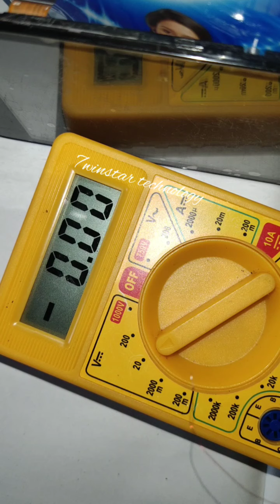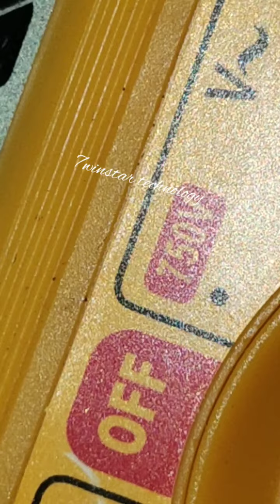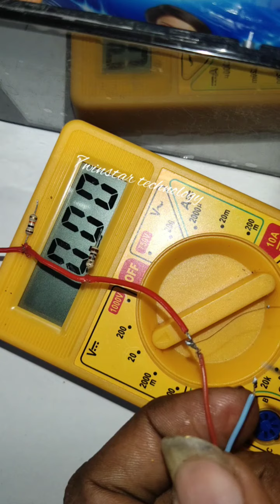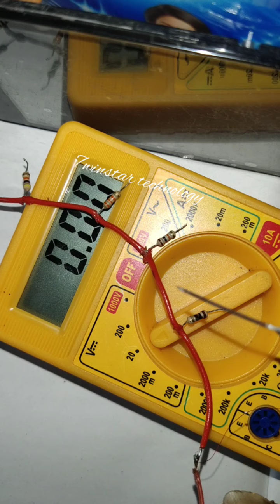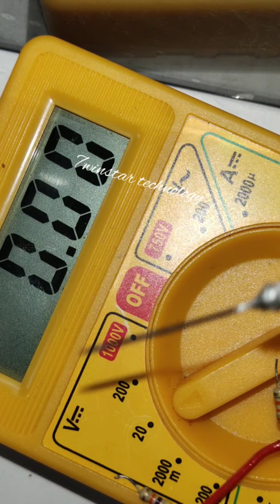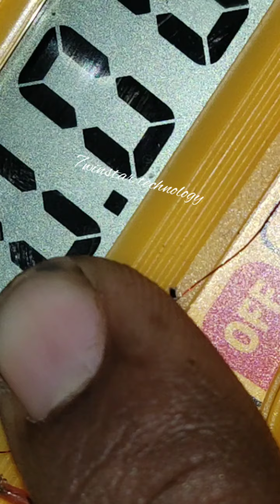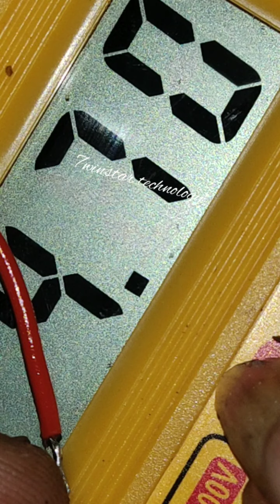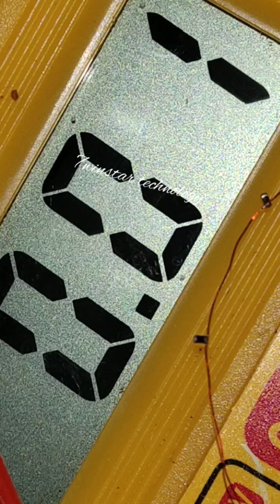RESISTOR VOLT CHECKING METHODS